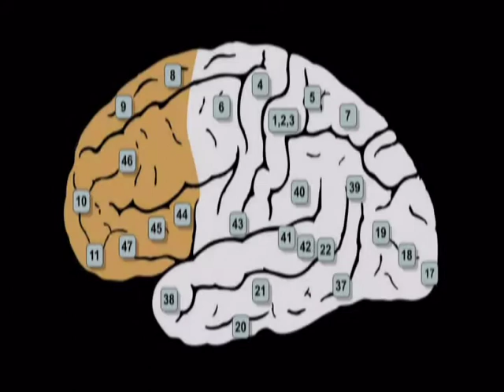CAROLA KINASHA NA ATHANASIUS LUKINDO_PRO SHOW (2006)